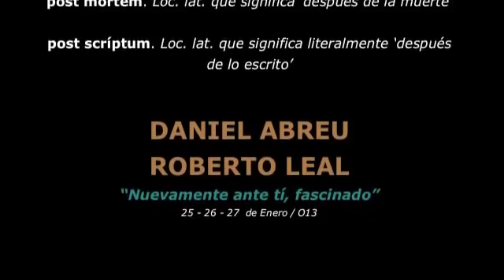2013 | enero | DANIEL ABREU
26 de enero a las 20:00h.
27 de enero a las 19:00h. DANZA-TEATRO Estreno en Euskadi
Cía. DANIEL ABREU / Madrid
"Nuevamente ante ti fascinado"

En este trabajo se mezclan el texto hablado y el del movimiento, ante la idea común de  las apariencias. Una excusa para contar y hablar de la exposición, del mundo de la  revista, de Vicente, del final, de los anhelos, del amor, de la risa... Para hablar de un  mundo en el que uno podría llegar a ser cualquier cosa y olvidarse de quién es en  realidad, o no.

Agradecimientos: Marina Wainer, Mar López, Fefa Noia, Alberto Sanz,  y Fran  Ledo.
Colabora: Provisional Danza-Carmen Werner, Aula de Danza Estrella Casero y  Teatro El Canto de la Cabra.